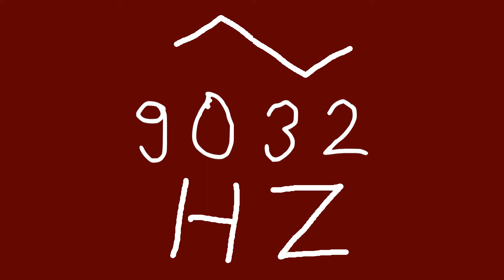9032 hz triangle